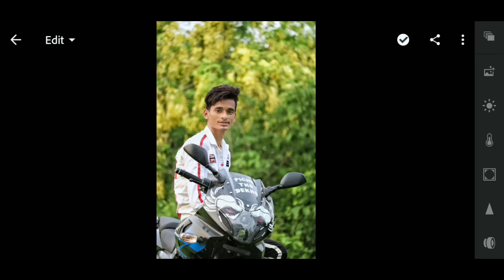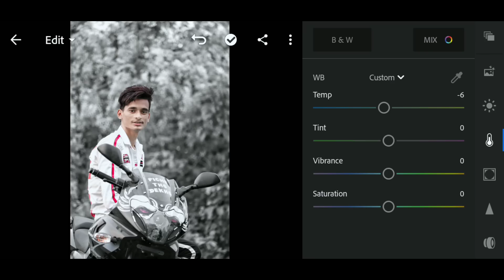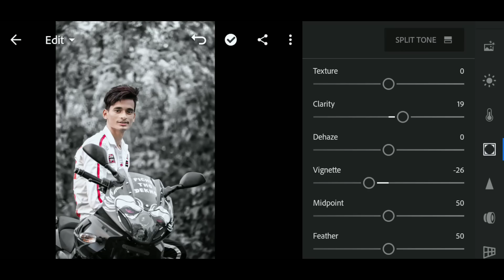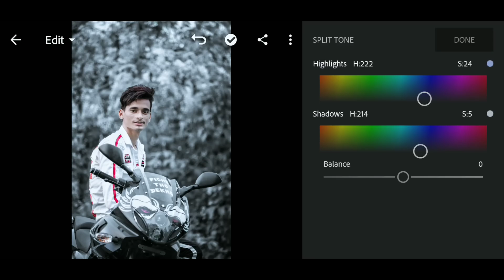Cool Black & White Background Retouching Tutorial in Lightroom || Lightroom Mobile Editing Tutorial